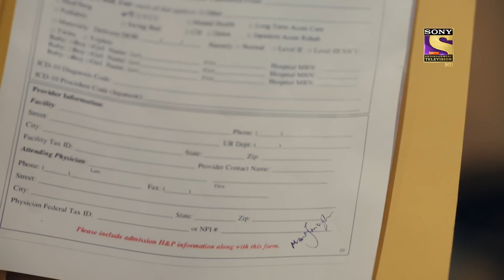Rescued On Time | Appnapan - Badalate Rishton Ka Bandhan - Ep 17 | Full Episode | 7 July 2022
Episode 17: Rescued On Time
After the recent events, Manna is heartbroken and feels helpless at he point. She decides to end her own life. Pallavi finds Manna at the right time and rescues her from destroying her own life. She brings her to the hospital. Will Manna be able to come back to life? What will happen when Nikhil finds out about this? To know more, watch the episode now.

Show Name: Appnapan - Badalate Rishton Ka Bandhan
Episode: 17 - 7 July 2022
Producer: Balaji Telefilms

About Appnapan - Badalate Rishton Ka Bandhan:
A story about a broken family, coming face to face after 15 long years, and eventually overcoming their differences to find their way to each other. After their separation, Pallavi and Nikhil have raised their kids by themselves, alone. But despite their best efforts, they haven’t managed to overcome the lack of the other parent in the kids' life. What happens when the broken units meet each other for the 1st time after 15 years? Will they be able to give their family a 2nd chance for sake of their children?